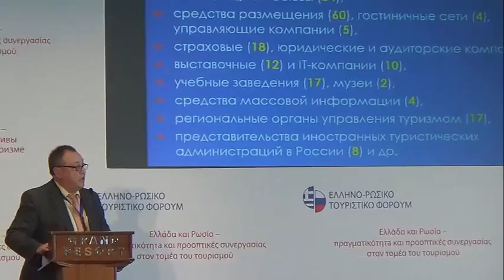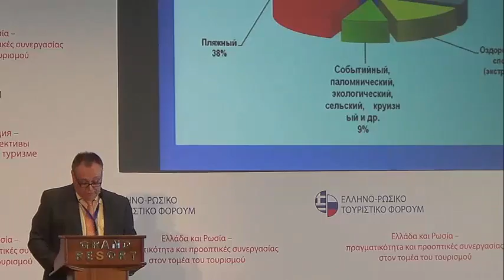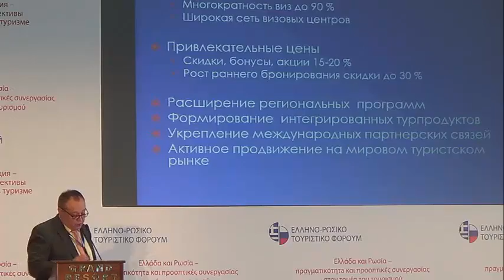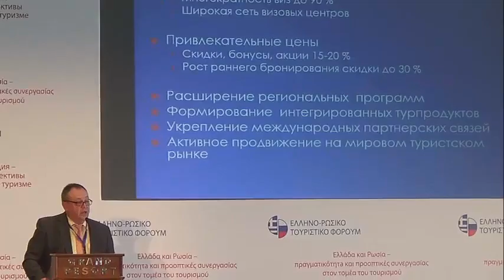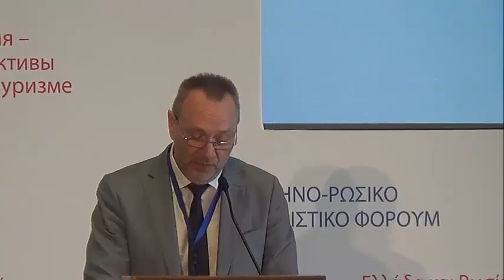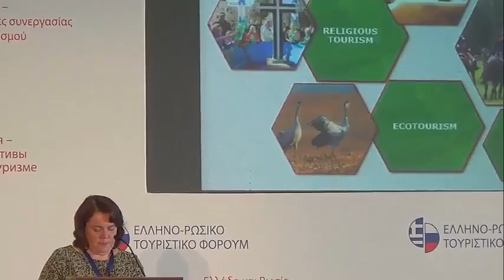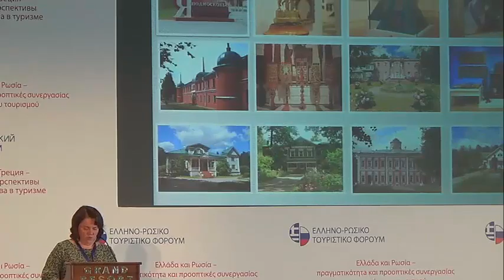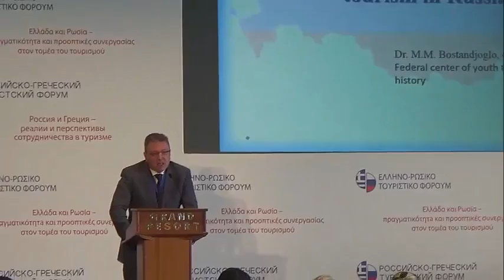(11/5/2016) Ελληνορωσικό forum για τον τουρισμό - Ομιλίες (μέρος Γ)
- Barzykin Yuriy Αντιπρόεδρος της Ρωσικής Ένωσης τουριστικών πρακτόρων (Τουριστική αγορά της Ρωσίας: ανάπτυξη  συνεργασίας στα θέματα αμοιβαίας τουριστικής ροής Ελλάδας-Ρωσίας)
- Osaulenko Alexandr Επικεφαλής του σύνδεσμου Turpomosch (Η ασφάλεια των Ρώσων τουριστών στο εξωτερικό)
- Alexander Tsandekidi-  Γενικός Διευθυντής του  MOUZENIDIS TRAVEL RUSSIA (Ελλάδα 2016 – τουριστική πραγματικότητα)
- Oxana Kosareva -  Υπουργός Πολιτισμού της  Περιφέρειας της Μόσχας (Παρουσίαση του τουριστικού προϊόντος της Περιφέρειας της Μόσχας)
- Bostandjoglo Michail - Διευθυντής του Ομοσπονδιακού Κέντρου Τουρισμού  της νεολαίας (Προοπτικές συνεργασίας στα θέματα νεανικού τουρισμού μεταξύ Ελλάδας και Ρωσίας)
- Δημήτρης Χαριτίδης - C.E.O/Managing director TEZ TOUR HELLAS (Το ελληνικό τουριστικό προϊόν με τα μάτια των ρώσων  τουριστών)
- Ekaterina Garanina - Γενική Διευθύντρια του AKKORD management group (Παρουσίαση «Σύγχρονα ξενοδοχεία στη Ρωσία»)